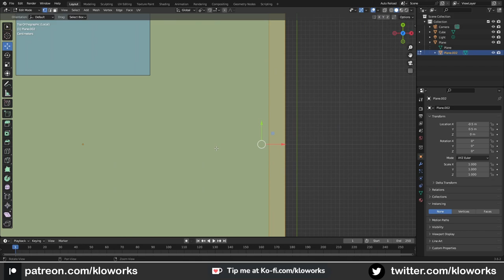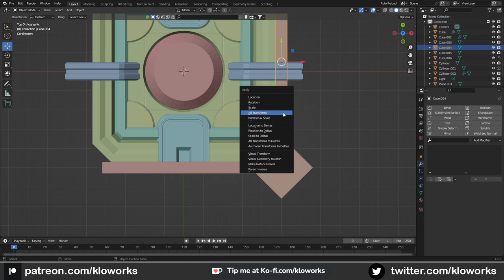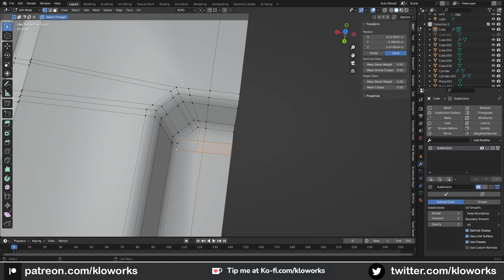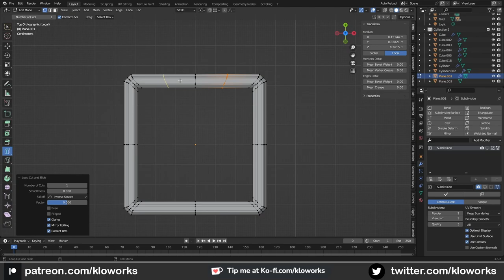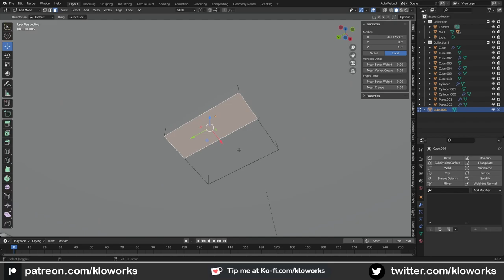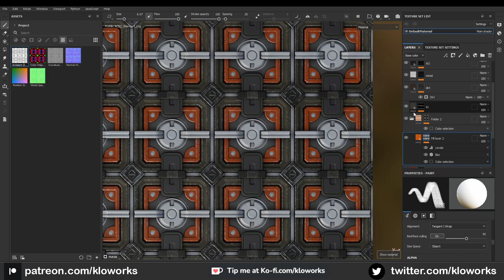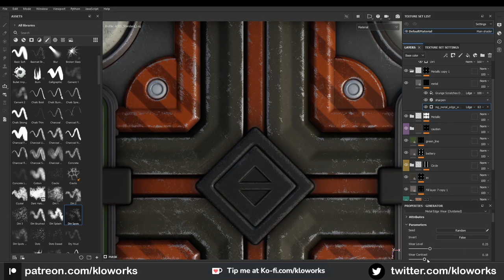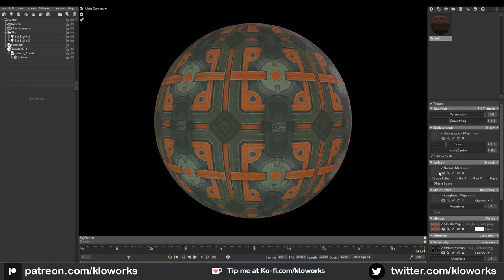Sci-Fi Tile Material (Timelapse )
Sci-Fi Tile Material
using Blender and Substance Painter

00:00 Modeling
10:10  Texture
15:29  Marmoset Tool Bag